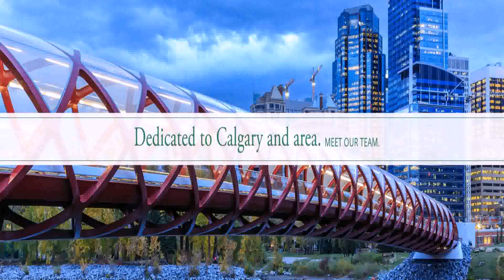Loft Style Apartment Calgary (see description)